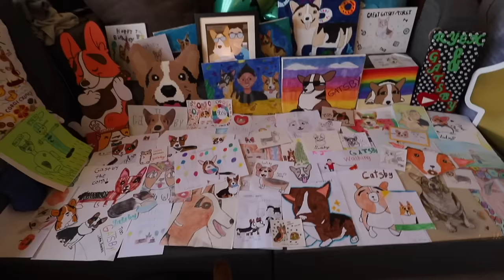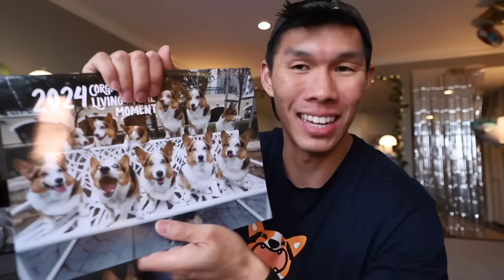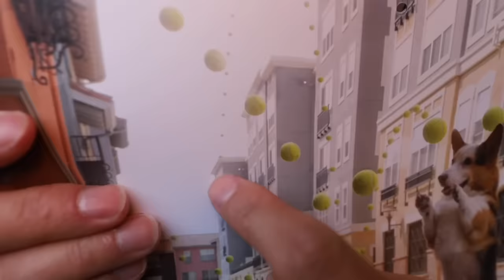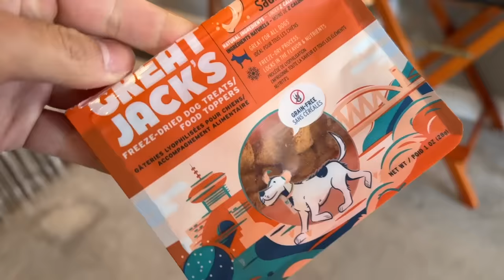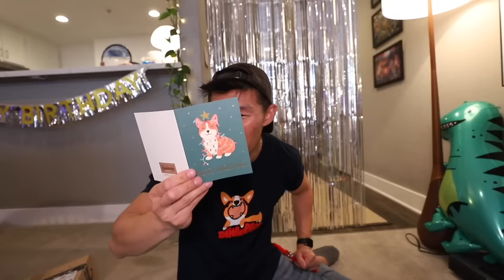BENIHANA BBQ for My Corgi's 10th Birthday || Life After College: Ep. 768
Made a Benihana Style Grill for my Corgi's 10th Birthday! ALSO: Looking Back at my corgi's 10 birthdays, Birthday Parade, Hide & Seek, Getting Some Care for my Dog (dog chiropractor and acupuncture), Opening Fan Mail, and More!

Send Us Mail:
VlogAfterCollege

0:00 Corgi's Benihana Birthday
3:30 Looking Back at 10 Birthdays
4:25 10th Birthday Parade for my Dog
5:55 Corgi Hide & Seek
6:28 Dog Massage, Chiropractor, and Acupuncture
8:18 Playing with my dog
8:36 Calendar BTS Tennis Ball shoot
9:38 New Merchandise
10:43 Corgi Game Find the Treats
11:23 Opening Birthday Presents
13:03 End of the Day